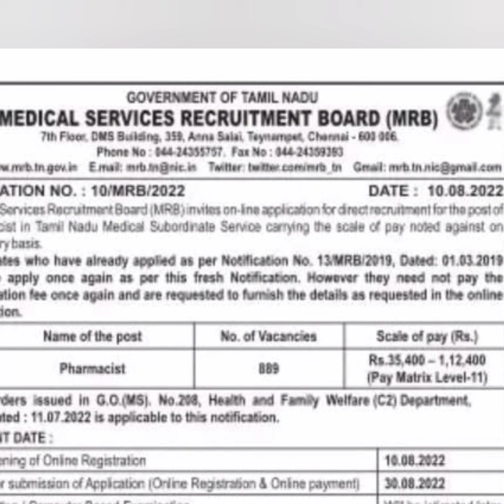Mrb pharmacist vacancy/total vacancy 889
Mrb pharmacist vacancy 2022
Mrb nurses vacancy2022
Nurses vacancy in mrb 2022
Pharmacist vacancy 2022
Latest vacancy in mrb 2022